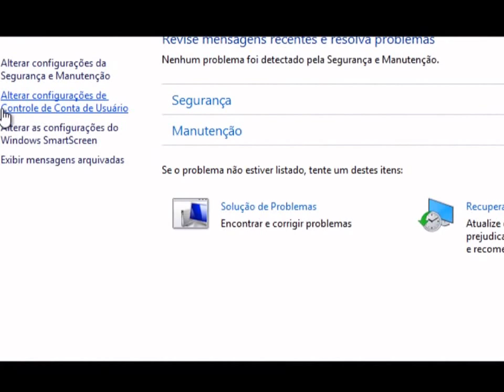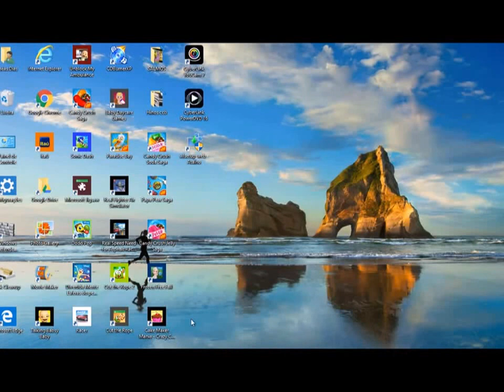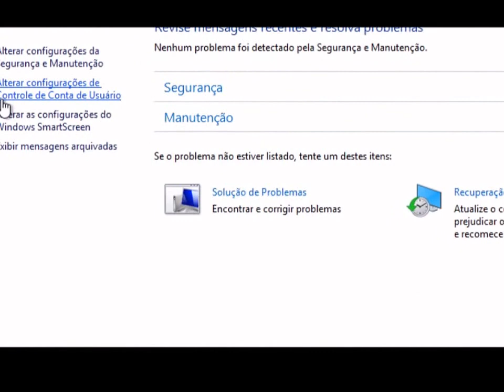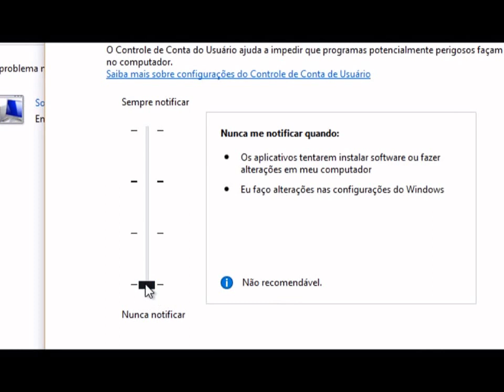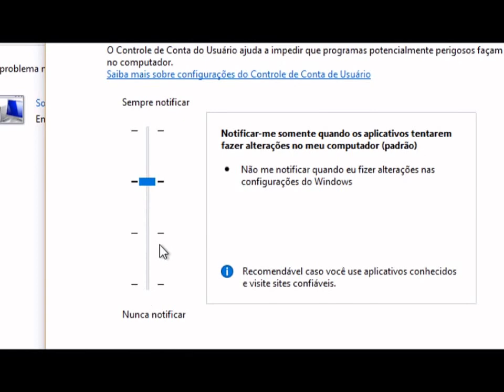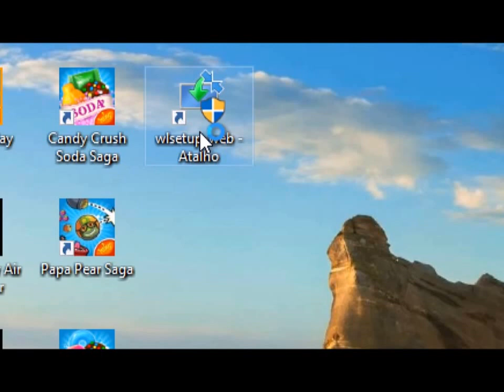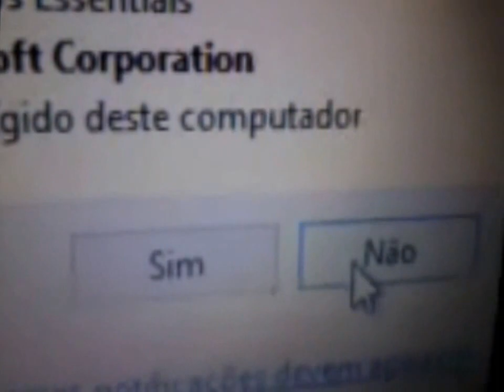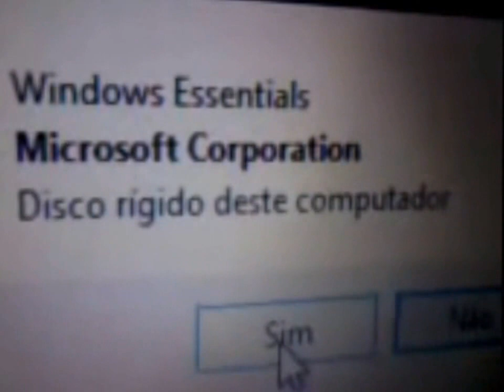Configuração da CCU do Windows 10